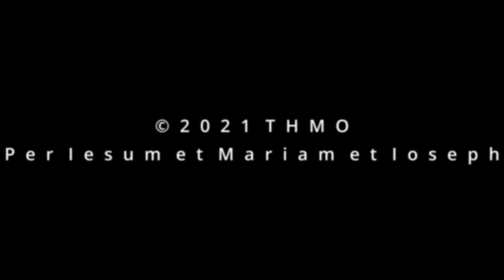The Luminous Mysteries of the Holy Rosary (LATIN) by Fr. Edgardo "Bing" Arellano